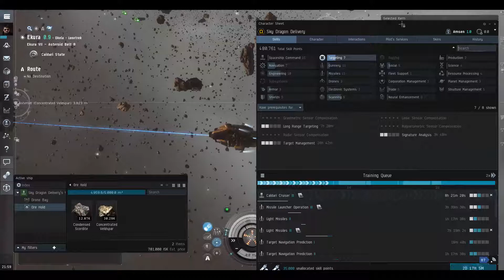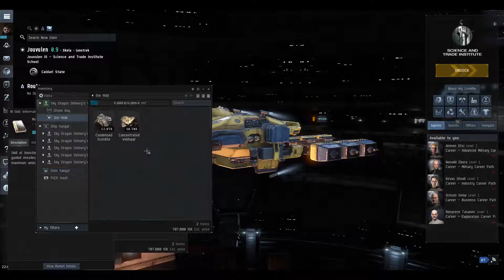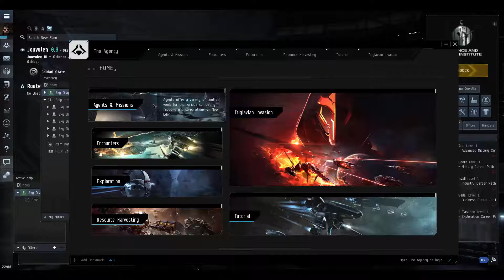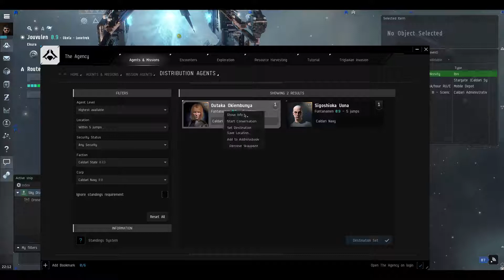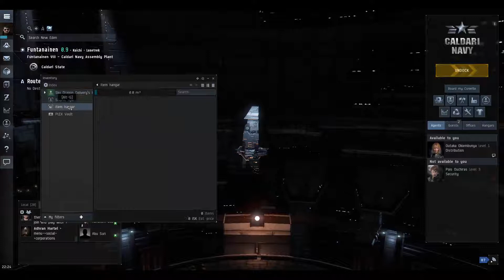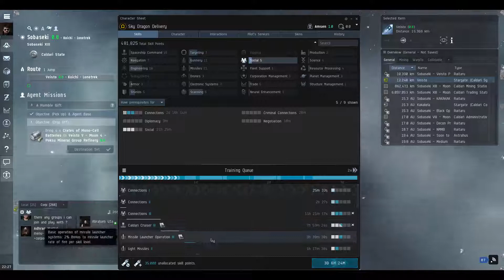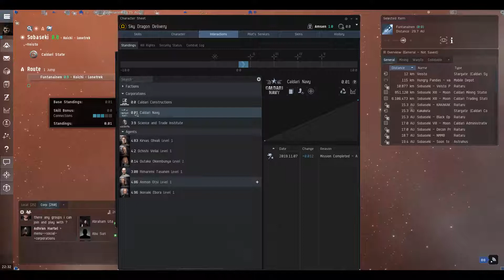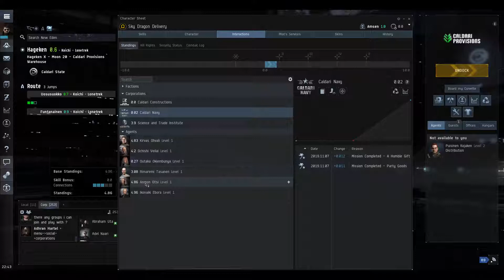Learn Eve Online - 12 - Leaving Home - Now you Prepare to Leave your Home Station, Completely lost!